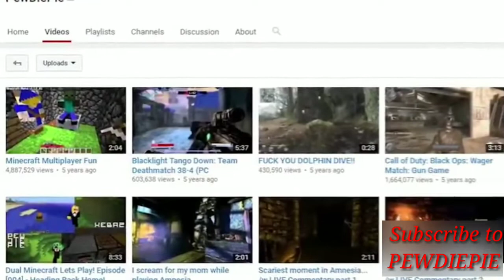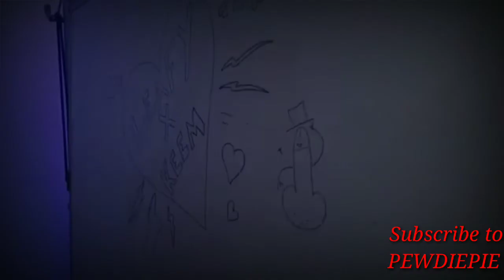Legends never die Pewdiepie tribute |Alan walker